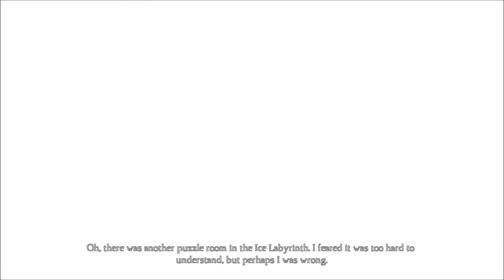Let's Play King's Quest (2015 - Blind), Part 36: Slivers of Memories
(Chapter 5: The Good Knight, Part 2 of 7) Slivers of memories, like the jagged edges of my mind... There's a couple more puzzles, yay, not yay.